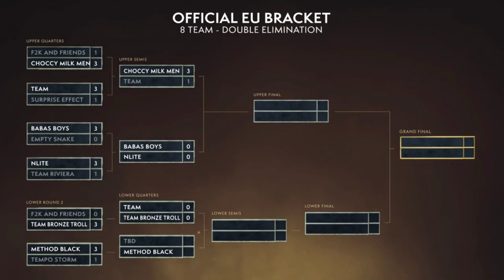WoW Arena Championship 2019! Spring EU Cup! Choccy Milk Men vs Team